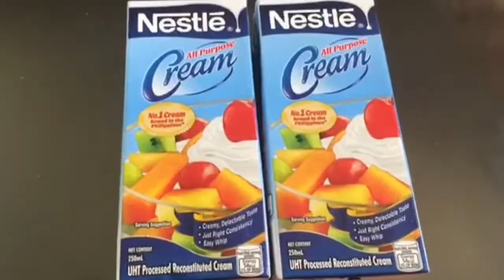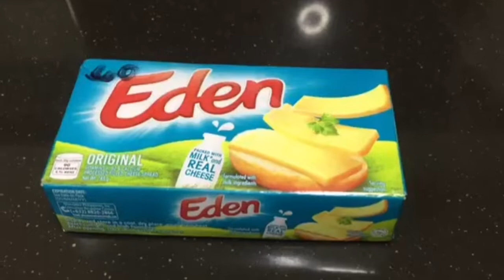HOW TO MAKE CREAMY COFFEE JELLY WITH CHEESE|DESSERT|TEAM GALZOTE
Hellow Guys!  Welcome to TEAM GALZOTE Channel!
We are going to make a Creamy Coffee Jelly Dessert with Cheese in a simple, quick and easy but delicious way!

You loves to drink coffee but it's Summer time or its hot during day time? This is the easy-to-make creamy coffee jelly dessert you've been craving!

Creamy Coffee Jelly with Cheese Ingredients:
2packs All Purpose Cream
1 Can Sweetened Condense Milk
1 pack Eden Cheese
3/4 cup instant coffee powder
2 sachets unflavored gelatin powder(25grms each)
1 cup sugar
10 cups of water
1 tbsp instant coffee powder